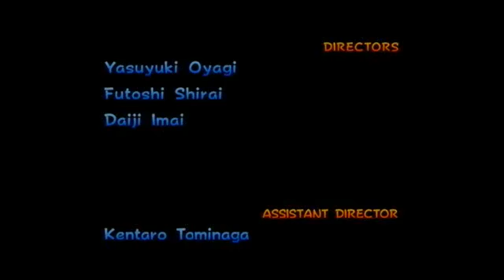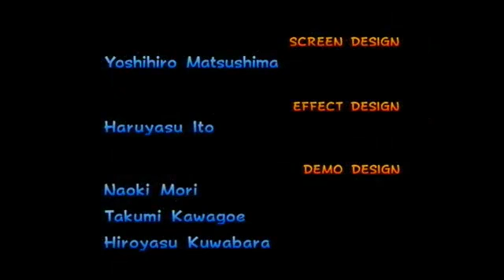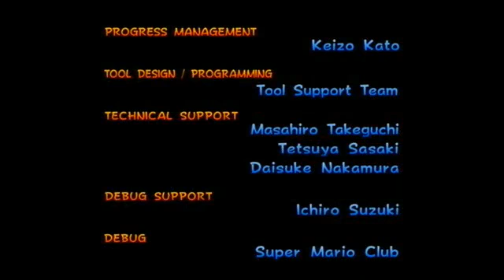LiveStream Highlight- Rainbow Road Song =D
Me singing enough said.Also sorry for the Horrible Dsync of the Audio in this Video =